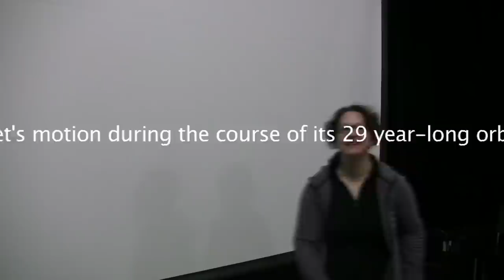Risa Horowitz 2) artist in residence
Risa Horowitz - Artist Talk
Wednesday, May 28, 2014, 7pm
Video Pool 3rd Floor Studio
Free event + open to the public

Video Pool Media Arts Centre invites you to attend an Artist Talk by Regina based artist Risa Horowitz. She has spent the month of May working in our studio as an artist in residence.
Horowitz will present her work in progress, Imaging Saturn. The project visualizes the planet's motion during the course of its 29 year-long orbit around the sun. She will share her processes and experiences in developing a series of micro-controlled kinetic sculptures of the planet that, with image recording devices, will depict its appearance throughout its orbit.
Through this project Horowitz explores the sublime and incomprehensible scale of the universe, and our ability to make sense of that scale both logically and intuitively. While working across visual and media arts and science, Horowitz will discuss the ways that the project aggravates boundaries between the expert and amateur.
Imaging Saturn will be exhibited in a partnership between Video Pool and Platform Centre for Photographic + Digital Arts in early 2016, and is supported by a Media Arts grant from the Canada Council for the Arts.
Check out her blog about the residency here.
Risa Horowitz is a conceptual photo-based artist who has lived and worked in seven Canadian provinces. Her work has been exhibited across Canada and abroad, and she is represented in Toronto by MKG127 Gallery. Horowitz is assistant professor in the department of Visual Arts at the University of Regina.